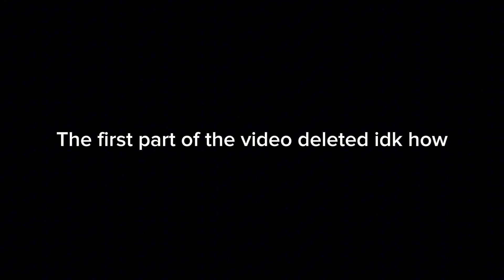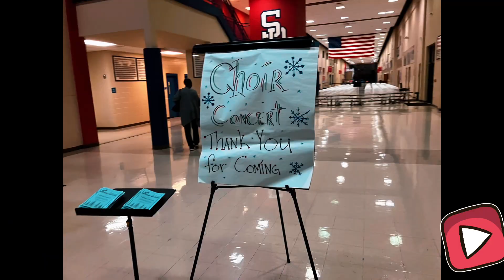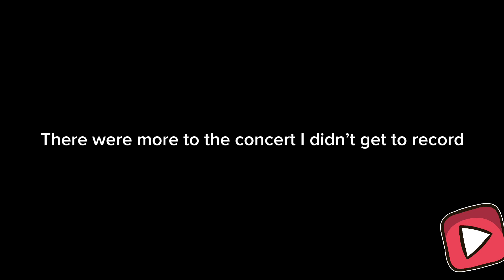I Hated My Choir Concert (I'm Sorry)